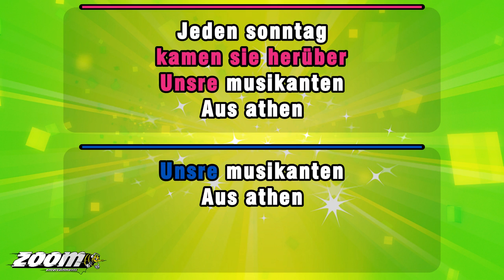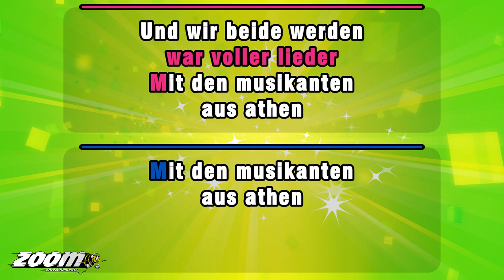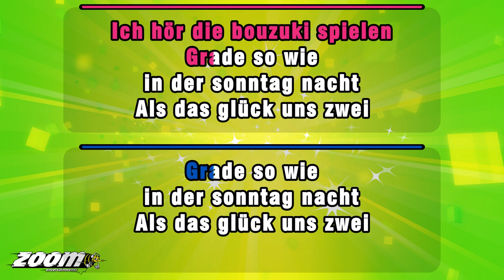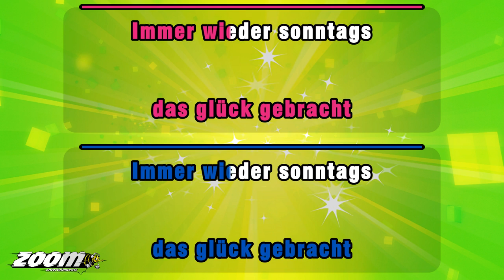Cindy Und Bert - Immer Wieder Sonntags (Duet Version) - Karaoke Version from Zoom Karaoke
Song lyrics:

Texteinfärbung
Female Singer = PINK
Duet = WHITE

JEDEN SONNTAG
KAMEN SIE HERÜBER
UNSRE MUSIKANTEN
AUS ATHEN

JEDEN SONNTAG
WAREN SIE UNS LIEBER
UND DAS KÖNNEN NUR
WIR ZWEI VERSTEHN
IMMER WIEDER SONNTAGS
KOMMT DIE ERINNERUNG

ICH HÖR DIE BOUZUKI SPIELEN
GRADE SO WIE
IN DER SONNTAG NACHT
ALS DAS GLÜCK UNS ZWEI
NACH HAUS GEBRACHT

IMMER WIEDER SONNTAGS
KOMMT DIE ERINNERUNG

UND DA SIND DIESELBEN LIEDER
DIE WIR HÖRTEN
ALS DU MIR
DAS GLÜCK GEBRACHT

JEDE SONNTAG NACHT
WAR VOLLER LIEDER
MIT DEN MUSIKANTEN
AUS ATHEN

UND WIR BEIDE WERDEN
BALD SCHON WIEDER
ZU DEN MUSIKANTEN
TANZEN GEHEN
IMMER WIEDER SONNTAGS
KOMMT DIE ERINNERUNG

GRADE SO WIE
NACH HAUS GEBRACHT

IMMER WIEDER SONNTAGS
KOMMT DIE ERINNERUNG

DIE WIR HÖRTEN
ALS DU MIR
DAS GLÜCK GEBRACHT

IMMER WIEDER SONNTAGS
KOMMT DIE ERINNERUNG

GRADE SO WIE
NACH HAUS GEBRACHT

IMMER WIEDER SONNTAGS
KOMMT DIE ERINNERUNG

DIE WIR HÖRTEN
ALS DU MIR
DAS GLÜCK GEBRACHT
IMMER WIEDER SONNTAGS